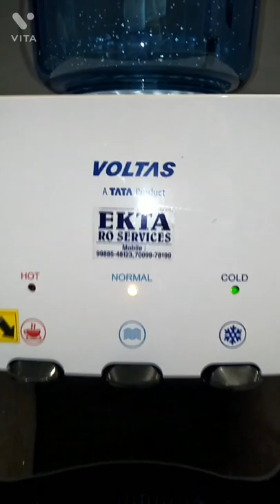alkaline r.o purifier with water dispenser with jar... installation..frm EKTA R.O SERVICES jalandhar